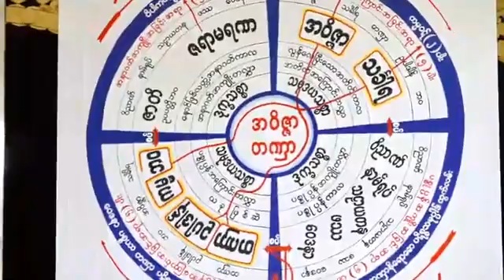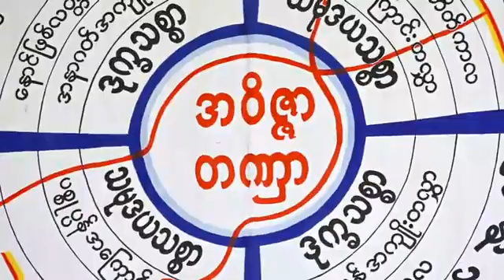ဓမ္မရံသီမိုးကုတ် ဝိပဿနာပြန့်ပွားရေးဌာန-ဗဟို တိုက်ရိုက်ထုတ်လွှင့်မှုအစီအစဉ် videos များ